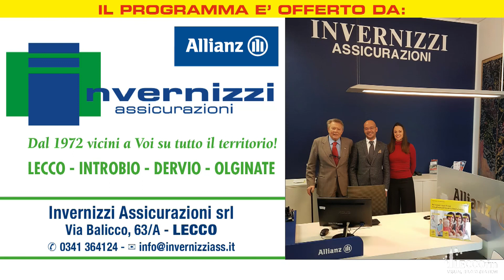Speciale Telethon - Ospite: Monica Volpin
Fondazione Telethon 2021 nell’anno della pandemia tra ricerca e cura con la dottoressa Monica Volpin dell’istituto Tiget di Milano